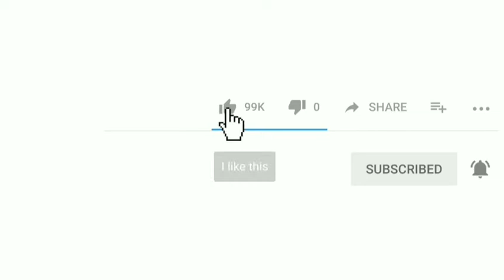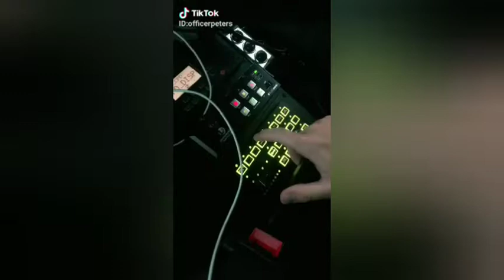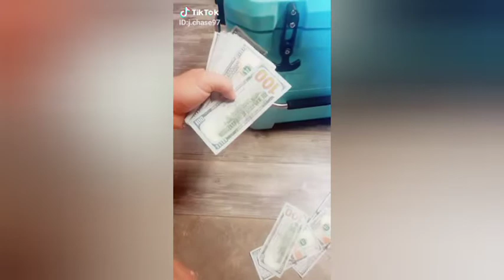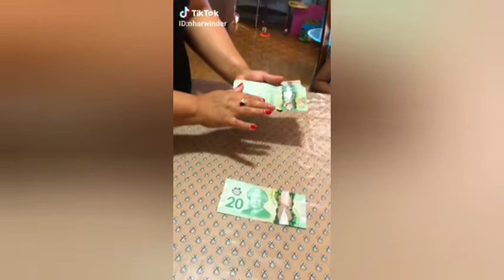Pump It TikTok Best Collection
Pump it